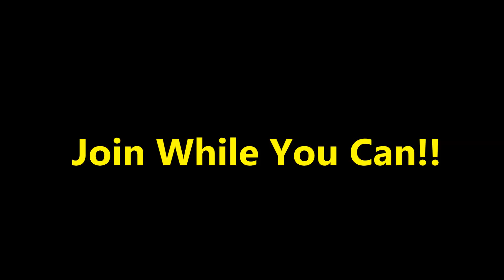Wwe: Broken & Betrayed (Sign Ups) *joint series with Cameron Luver*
Episode 1 Will Be Made By Cameron Luver

Cast:

Cameron: Cameron Luver
Emma: EmmaFan2007
Aj Lee: TrishStratusAngels
Paige: xStarsInTheNightx
Melina: Marguerette Broome
Summer Rae: Melissa Smith
Maryse:
Alicia Fox:
Eve Torres:
Mickie James:
Layla:
Kelly Kelly: marigona qerimi
Nikki Bella:
Torrie Wilson: xAngel-Torriex
Brie Bella:
Seth Rollins:
Alex Riley:
Randy Orton:
John Cena:
Roman Reigns:
Justin Gabriel:
Dean Ambrose:

Couples:

Emma & Alex Riley
Cameron & Seth Rollins
Torrie & Randy Orton
Kelly & John Cena
Aj &
Summer & Roman Reigns
Paige & Justin Gabriel
Melina & Dean Ambrose